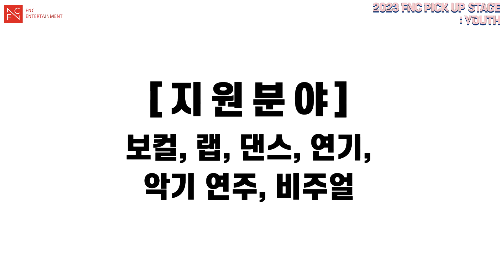[FNC] 2023 FNC PICK UP STAGE : YOUTH 전국 오디션 Cherry Bullet의 응원 메세지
2023년 FNC 전국 오디션 'FNC PICK UP STAGE : YOUTH' 개최!
-Cherry Bullet의 응원 메시지를 확인해 주세요.

자세한 사항은 공식 홈페이지 )에서 확인해 주세요.